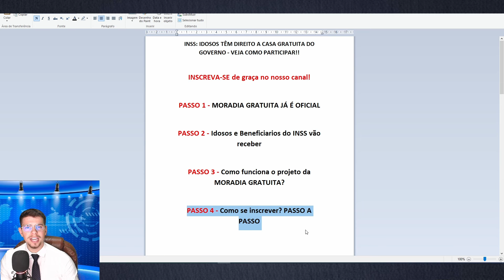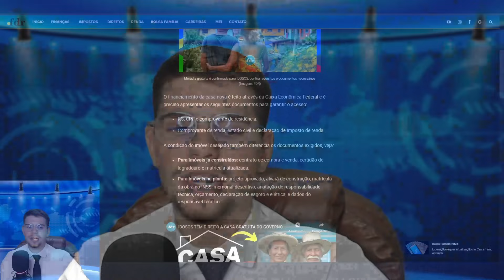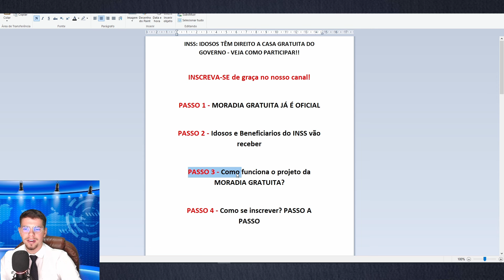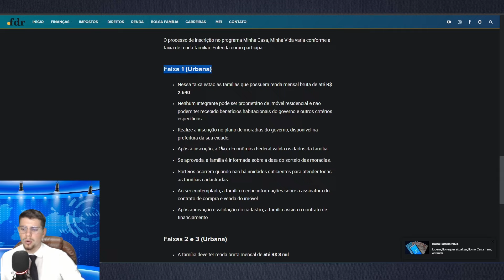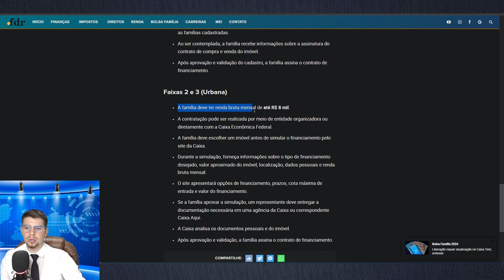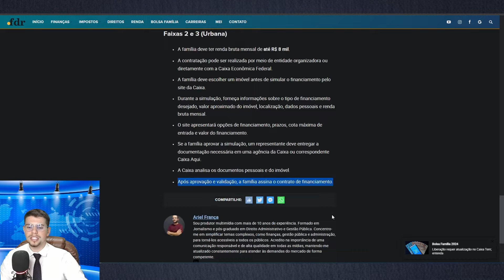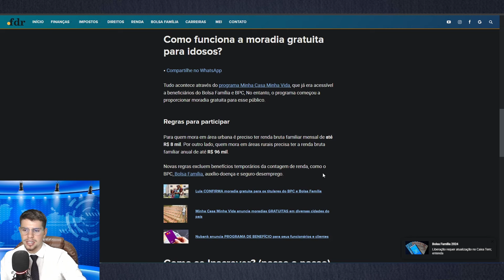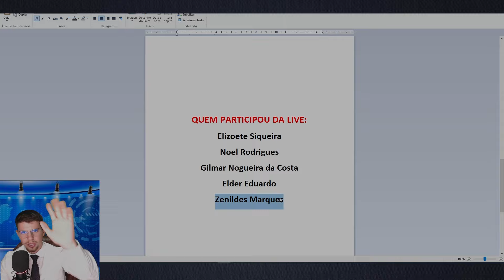INSS: IDOSOS TÊM DIREITO A CASA GRATUITA DO GOVERNO - VEJA COMO RECEBER AGORA!!